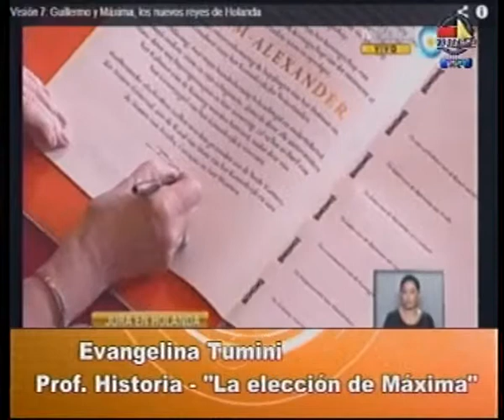La elección de Máxima, Evangelina nos explica la ceremonia y dudas sobre el reinado en otros países